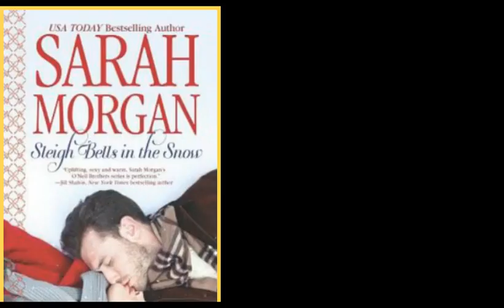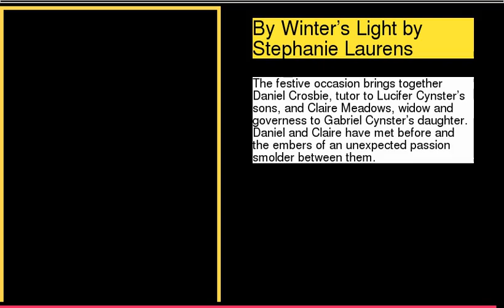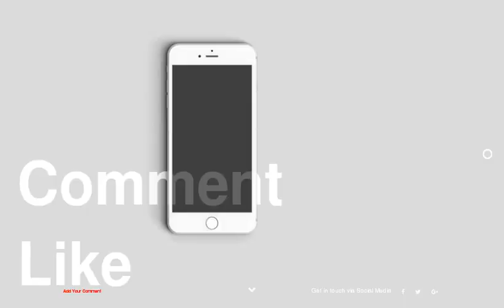15 Snowy Romances to Keep You Warm This Winter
Recommended Books
15 Snowy Romances to Keep You Warm This Winter